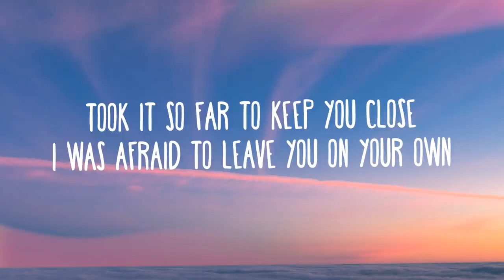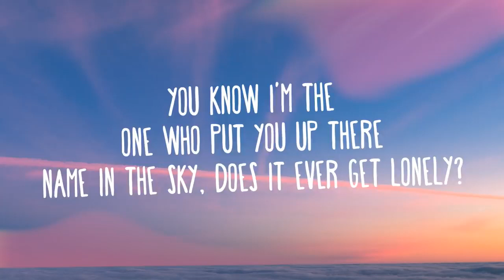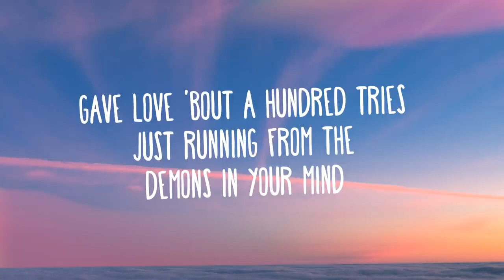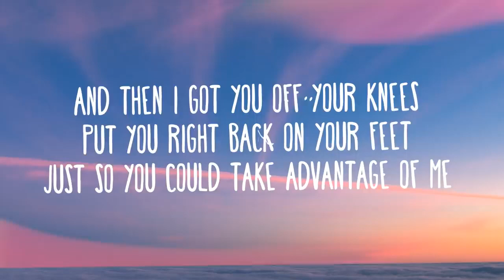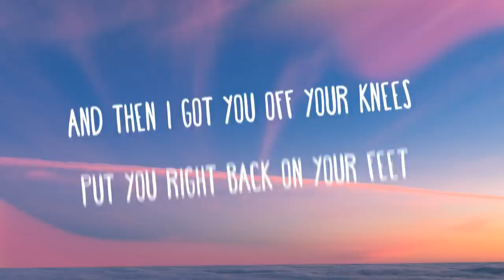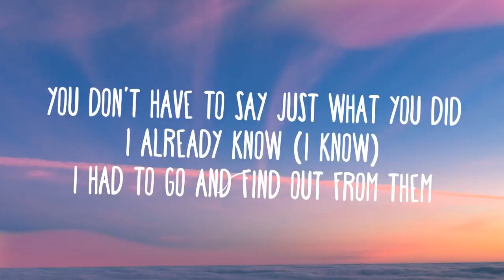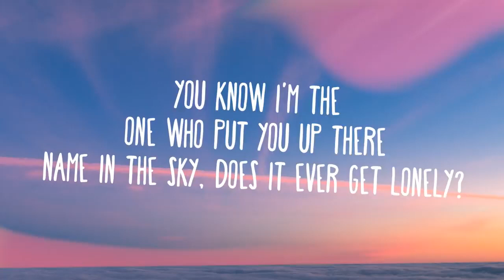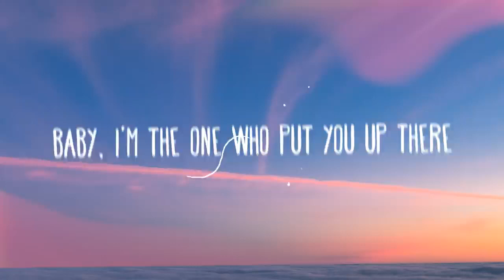Halsey - Without Me Lyrics